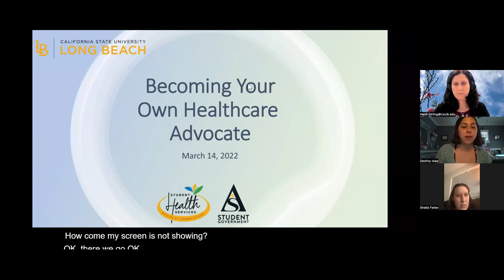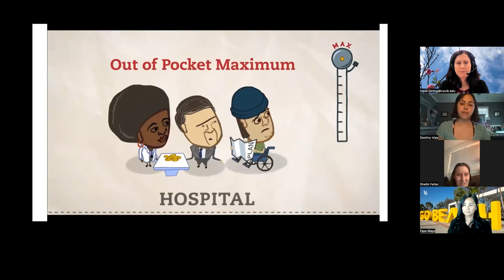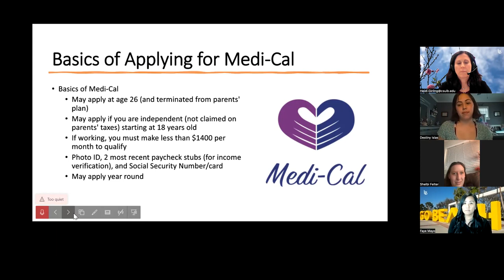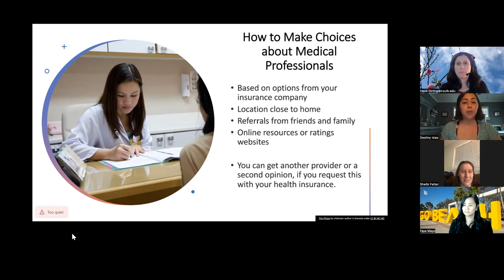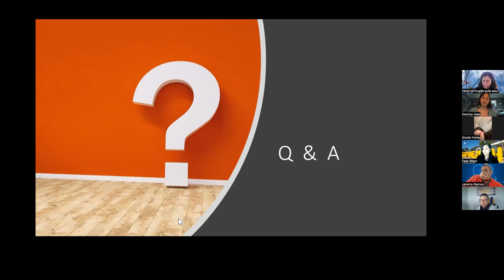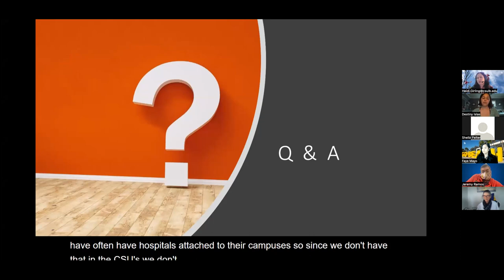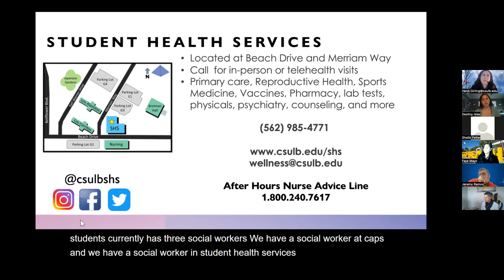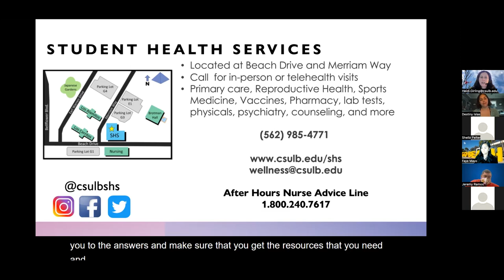Healthcare Advocacy Event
This event was similar to the Diabetes Awareness Workshop I hosted. It serves as an educational outlet to help students become advocates in their health and emotional well being.

Thank you to the staff at SHS and the ADAptive society for putting this together.